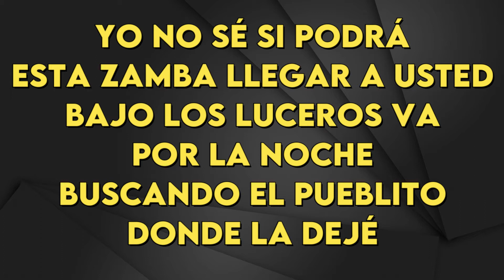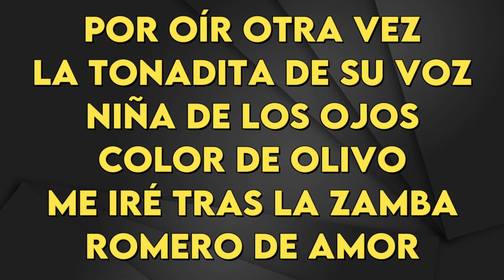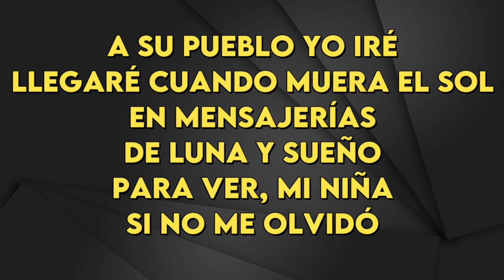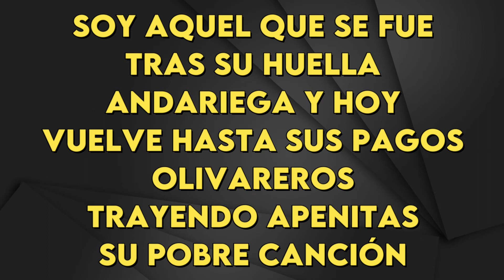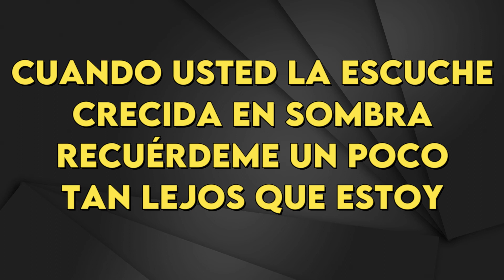Raly Barrionuevo - Zamba De Usted - Karaoke Instrumental - Bajo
Raly Barrionuevo
Zamba De Usted - Karaoke Instrumental
Tono Bajo (leer 👇🏻👇🏻👇🏻)
Key: Em